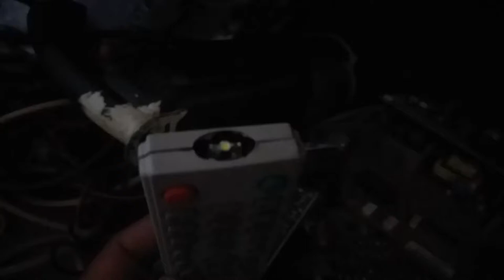Universal Remote setup Urdu/Hindi | universal remote setting by Anas electronics